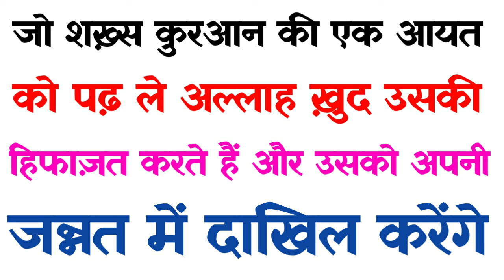Quran Ki Sirf 1 Ayat Padh Lejije Allah Apki Hifazat Karega Or Apni Jannat Me Dakhil Karega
Dosto

Aaj Ki Is Video Me Quran Ki Sirf 1 Ayat Ko Padhne Par Allah Aap Ki Hifazat Karega Or Apni Jannat Mein Dakhil Karenge.